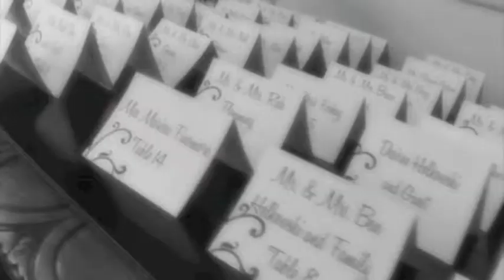Selective Sound Entertainment wedding demo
Videography made easy with our award winning quality entertainment services. We have hand picked some of the best and most qualified "wedding" videographers to capture your moments at your reception. Cleveland wedding videography made easy. We have many different packages to choose from and we have budget packages to fit any needs.